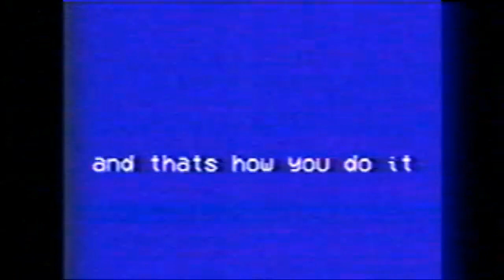How To Help Your Self From A Bully!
runrunrunrunrunrunrunrunrunrunrunrunrunrunrunrunrunrunrunrunrunrunrunrunrunrunrunrunrunrunrunrunrunrunrunrunrunrunrunrunrunrunrunrunrunrunrunrunrunrunrunrunrunrunrunrunrunrunrunrunrunrunrunrunrunrunrunrunrunrunrunrunrunrunrunrunrunrunrunrunrunrunrunrunrunrunrunrunrunrunrunrunrunrunrunrunrunrunrunrunrunrunrunrunrunrunrunrunrunrunrunrunrunrunrunrunrunrunrunrunrunrunrunrunrunrunrunrunrunrunrunrunrunrunrunrunrunrunrunrunrunrunrunrunrunrunrunrunrunrunrunrunrunrunrunrunrunrunrunrunrunrunrunrunrunrunrunrunrunrunrunrunrunrunrunrunrunrunrunrunrunrunrunrunrunrunrunrunrunrunrunrunrunrunrunrunrunrunrunrunrunrunrunrunrunrunrunrunrunrunrunrunrunrunrunrunrunrunrunrunrunrunrunrunrunrunrunrunrunrunrunrunrunrunrunrunrunrunrunrunrunrunrunrunrunrunrunrunrunrunrunrunrunrunrunrunrunrunrunrunrunrunrunrunrunrunrunrunrunrunrunrunrunrunrunrunrunrunrunrunrunrunrunrunrunrunrunrunrunrunrunrunrunrunrunrunrunrunrunrunrunrunrunrunrunrunrunrunrunrunrunrunrunrunrunrunrunrunrunrunrunrunrunrunrunrunrunrunrunrunrunrunrunrunrunrunrunrunrunrunrunrunrunrunrunrunrunrunrunrunrunrunrunrunrunrunrunrunrunrunrunrunrunrunrunrunrunrunrunrunrunrunrunrunrunrunrunrunrunrunrunrunrunrunrunrunrunrunrunrunrunrunrunrunrunrunrunrunrunrunrunrunrunrunrunrunrunrunrunrunrunrunrunrunrunrunrunrunrunrunrunrunrunrunrunrunrunrunrunrunrunrunrunrunrunrunrunrunrunrunrunrunrunrunrunrunrunrunrunrunrunrunrunrunrunrunrunrunrunrunrunrunrunrunrunrunrunrunrunrunrunrunrunrunrunrunrunrunrunrunrunrunrunrunrunrunrunrunrunrunrunrunrunrunrunrunrunrunrunrunrunrunrunrunrunrunrunrunrunrunrunrunrunrunrunrunrunrunrunrunrunrunrunrunrunrunrunrunrunrunrunrunrunrunrunrunrunrunrunrunrunrunrunrunrunrunrunrunrunrunrunrunrunrunrunrunrunrunrunrunrunrunrunrunrunrunrunrunrunrunrunrunrunrunrunrunrunrunrunrunrunrunrunrunrunrunrunrunrunrunrunrunrunrunrunrunrunrunrunrunrunrunrunrunrunrunrunrunrunrunrunrunrunrunrunrunrunrunrunrunrunrunrunrunrunrunrunrunrunrunrunrunrunrunrunrunrunrunrunrunrunrunrunrunrunrunrunrunrunrunrunrunrunrunrunrunrunrunrunrunrunrunrunrunrunrunrunrunrunrunrunrunrunrunrunrunrunrunrunrunrunrunrunrunrunrunrunrunrunrunrunrunrunrunrunrunrunrunrunrunrunrunrunrunrunrunrunrunrunrunrunrunrunrunrunrunrunrunrunrunrunrunrunrunrunrunrunrunrunrunrunrunrunrunrunrunrunrunrunrunrunrunrunrunrunrunrunrunrunrunrunrunrunrunrunrunrunrunrunrunrunrunrunrunrunrunrunrunrunrunrunrunrunrunrunrunrunrunrunrunrunrunrunrunrunrunrunrunrunrunrunrunrunrunrunrunrunrunrunrunrunrunrunrunrunrunrunrunrunrunrunrunrunrunrunrunrunrunrunrunrunrunrunrunrunrunrunrunrunrunrunrunrunrunrunrunrunrunrunrunrunrunrunrunrunrunrunrunrunrunrunrunrunrunrunrunrunrunrunrunrunrunrunrunrunrunrunrunrunrunrunrunrunrunrunrunrunrunrunrunrunrunrunrunrunrunrunrunrunrunrunrunrunrunrunrunrunrunrunrunrunrunrunrunrunrunrunrunrunrunrunrunrunrunrunrunrunrunrunrunrunrunrunrunrunrunrunrunrunrunrunrunrunrunrunrunrunrunrunrunrunrunrunrunrunrunrunrunrunrunrunrunrunrunrunrunrunrunrunrunrunrunrunrunrunrunrunrunrunrunrunrunrunrunrunrunrunrunrunrunrunrunrunrunrunrunrunrunrunrunrunrunrunrunrunrunrunrunrunrunrunrunrunrunrunrunrunrunrunrunrunrunrunrunrunrunrunrunrunrunrunrunrunrunrunrunrunrunrunrunrunrunrunrunrunrunrunrunrunrunrunrunrunrunrunrunrunrunrunrunrunrunrunrunrunrunrunrunrunrunrunrunrunrunrunrunrunrunrunrunrunrunrunrunrunrunrunrunrunrunrunrunrunrunrunrunrunrunrunrunrunrunrunrunrunrunrunrunrunrunrunrunrunrunrunrunrunrunrunrunrunrunrunrunrunrunrunrunrunrunrunrunrunrunrunrunrunrunrunrunrunrunrunrunrunrunrunrunrunrunrunrunrunrunrunrunrunrunrunrunrunrunrunrunrunrunrunrunrunrunrunrunrunrunrunrunrunrunrunrunrunrunrunrunrunrunrunrunrunrunrunrunrunrunrunrunrunrunrunrunrunrunrunrunrunrunrunrunrunrunrunrunrunrunrunrunrunrunrunrunrunrunrunrunrunrunrunrunrunrunrunrunrunrunrunrunrunrunrunrunrunrunrunrunrunrunrunrunrunrunrunrunrunrunrunrunrunrunrunrunrunrunrunrunrunrunrunrunrunrunrunrunrunrunrunrunrunrunrunrunrunrunrunrunrunrunrunrunrunrunrunrunrunrunrunrunrunrunrunrunrunrunrunrunrunrunrunrunrunrunrunrunrunrunrunrunrunrunrunrunrunrunrunrunrunrunrunrunrunrunrunrunrunrunrunrunrunrunrunrunrunrunrunrunrunrunrunrunrunrunrunrunrunrunrunrunrunrunrunrunrunrunrunrunrunrunrunrunrunrunrunrunrunrunrunrunrunrunrunrunrunrunrunrunrunrunrunrunrunrunrunrunrunrunrunrunrunrunrunrunrunrunrunrunrunrunrunrunrunrunrunrunrunrunrunrunrunrunrunrunrunrunrunrunrunrunrunrunrunrunrunrunrunrunrunrunrunrunrunrunrunrunrunrunrunrunrunrunrunrunrunrunrunrunrunrunrunrunrunrunrunrunrunrunrunrunrunrunrunrunrunrunrunrunrunrunrunrunrunrunrunrunrunrunrunrunrunrunrunrunrunrunrunrunrunrunrunrunrunrunrunrunrunrunrunrunrunrunrunrunrunrunrunrunrunrunrunrunrunrunrunrunrunrunrunrunrunrunrunrunrunrunrunrunrunrunrunrunrunrunrunrunrunrunrunrunrunrunrunrunrunrunrunrunrunrunrunrunrunrunrunrunrunrunrunrunrunrunrunrunrunrunrunrunrunrunrunrunrunrunrunrunrunrunrunrunrunrunrunrunrunrunrunrunrunrunrunrunrunrunrunrunrunrunrunrunrunrunrunrunrunrunrunrunrunrunrunrunrunrunrunrunrunrunrunrunrunrunrunrunrunrunrunrunrunrunrunrunrunrunrunrunrunrunrunrunrunrunrunrunrunrunrunrunrunrunrunrunrunrunrunrunrunrunrunrunrunrunrunrunrunrunrunrunrunrun